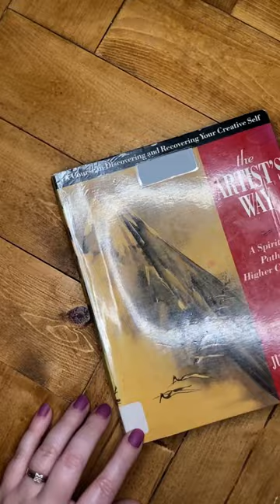The Artists Way Week 4 - Safari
The Artists Way Week 4
Morning Pages 4/7 - still working on making them a habit!

For this week’s Artist Date, I took a Safari and visited some other animals. I saw so many cool animals on the safari such as giraffes, zebras, springbok, rhinos, hippos, elephants…
I also took some time to visit other animals such as gorillas, otters and a cute yellow bird!
We also got stuck in a giraffe-ic jam during the safari, where the giraffes blocked the road and only moved when the keepers came to give them treats!